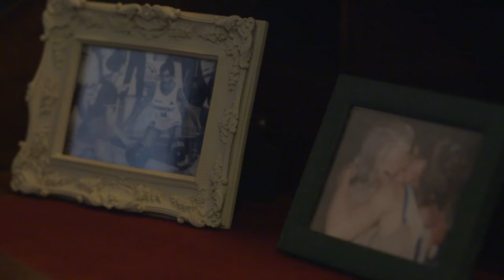Lina Gervasi - White Christmas (Theremin Cover)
Theremin e flauto traverso - LINA GERVASI

Produzione artistica e arrangiamento - DENIS MARINO
Registrato e missato da MICHELE MUSARRA
presso PHANTASMA RECORDING STUDIO
per l’etichetta MUSICA LAVICA RECORDS
Regia: GIUSEPPE CONSALES

Hairstylist: IACONO PARRUCCHIERI
GIORGIO IACONO - DAMIANO IACONO - ALESSIO IACONO
Make-Up Artist: GRAZIA AZZARO

Con:
Nonna - BIAGIA ADORNO
Figlia - SOFIA VINCI
Nipote - MARTA FEDERICO
Cucciolo - BILLY

Special Thanks:
ANIMAL HOUSE  (Siracusa - Avola - Parco Commerciale Belvedere Auchan - Melilli)
AGRITURISMO PAPYRUS – (Siracusa) - MARCO FICHERA
TERESA ATTAGUILE
CARLO FEDERICO
MARIELLA BORDONARO